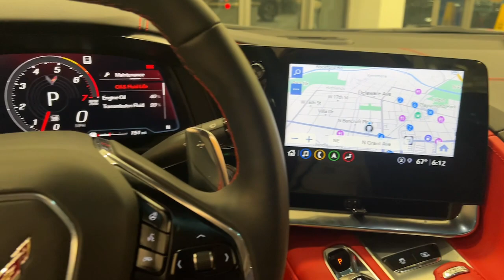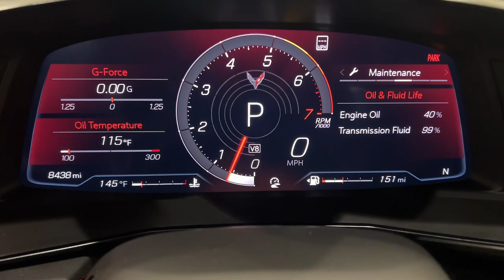2021 Chevrolet Corvette 2LT DE Wilmington, New castle, Newark, Hockessin, Claymont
Pre-Owned 2021 Chevrolet Corvette 2LT available at Diver Chevrolet located in 2101 Pennsylvania Ave, Wilmington, DE, 19806. Servicing the Wilmington, New castle, Newark, Hockessin, Claymont area.

You will be amazed by this   2021  Chevrolet Corvette.  The Corvette delivers smoking performance, nimble handling, refined styling, and customizable technology to produce a unique and elevated driving experience. These are just some of the great options this vehicle comes with: Heated Steering Wheel
, Head-Up Display, Navigation System, Keyless Entry, Power Passenger Seat, Heated Mirrors, Cooled Front Seat(s), Premium Sound System, Back-Up Camera, Keyless Start. Become one with the road or track when you take the wheel of the Corvette. Test drive it today.